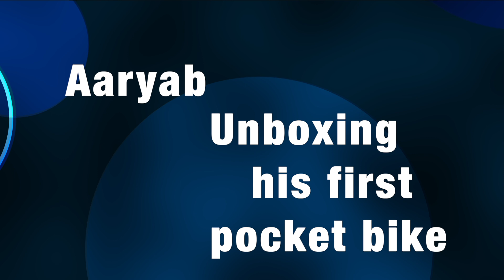Pocket Bike Unboxing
Aaryab Unboxing his first pocket bike.